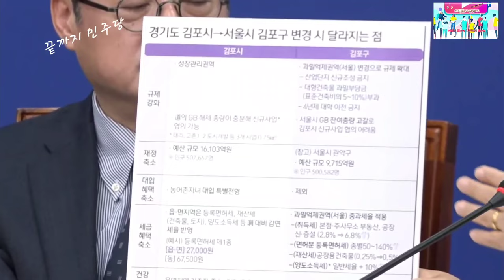2023.11.13일 더불어민주당 최고위원회의 ~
언론탄압정권